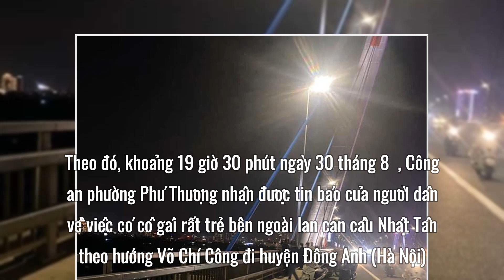Thiếu nữ 15 tuổi gieo mình từ cầu Nhật Tân xuống sông Hồng rồi tự bơi vào bờ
Theo đó, khoảng 19 giờ 30 phút ngày 30 tháng 8  , Công an phường Phú Thượng nhận được tin báo của người dân về việc có cô gái rất trẻ bên ngoài lan can cầu Nhật Tân theo hướng Võ Chí Công đi huyện Đông Anh (Hà Nội). Mặc dù, nhiều người động viên, khuyên can nhưng cô gái này đã thả rơi tự do từ trên cầu Nhật Tân xuống sông Hồng. Nhận được thông tin, Công an phường Phú Thượng và lực lượng chức năng quận Tây Hồ đã nhanh chóng có mặt tại hiện trường, tìm kiếm cứu nạn. May mắn, ngay sau khi rơi tự do từ trên cao xuống, cô gái đã tự bơi vào bờ và được người dân đưa đi cấp cứu.
1. Playlist Clip Hề Khựa Mùa Covid
2. Video mới cập nhật:
 6 tỉnh phía Nam giãn cách xã hội đến giữa tháng 9
 Chất ethylene oxide không được phép sử dụng trong thực phẩm ở Việt Nam
 Báo cáo vụ "tui là ban chỉ đạo quận 7" lên Ban Giám đốc Công an TP HCM xin ý kiến xử lý
 Bản tin COVID-19 ngày 30/8: 14.224 ca mới tại Hà Nội, TP HCM và 39 tỉnh